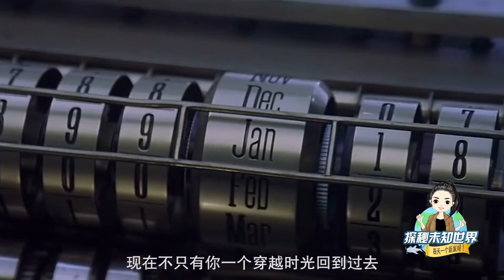穿越時空成為現實？專家：第一步先找到平行宇宙！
宇宙中是否存在平行宇宙一直是一個謎題，目前人類的科學水平還不夠高，如果進一步在物理學上取得突破，或許我們能夠發現平行宇宙的蛛絲馬跡，甚至實現穿越。